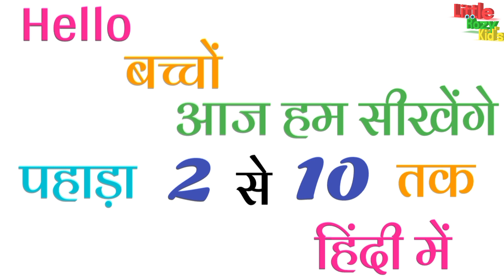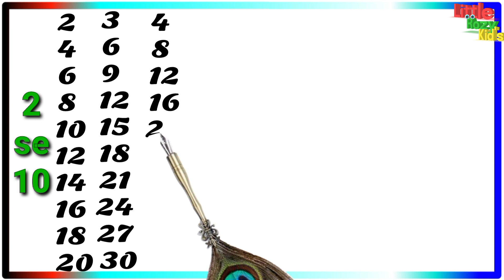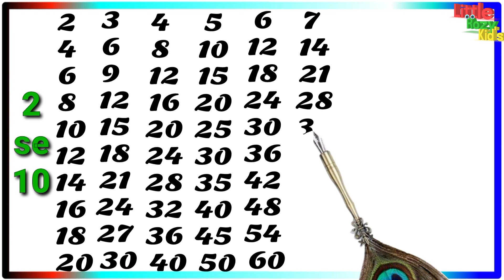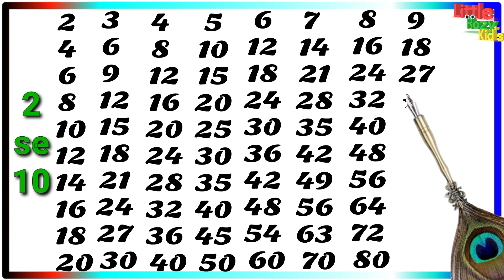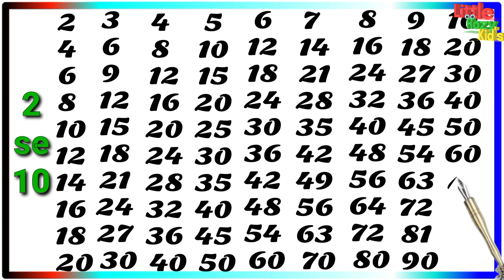10 तक पहाड़ा हिंदी में, 10 tak pahada, 2 Se 10 tak pahada, 2 से 10 तक पहाड़ा हिंदी में सीखें, पहाड़ा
10 तक पहाड़ा हिंदी में, 10 tak pahada, 2 Se 10 tak pahada, 2 से 10 तक पहाड़ा हिंदी में सीखें, पहाड़ा

गिनती गिनती

100 se 1 tak ginti
back counting
ulti ginti 100 tak
ginti ginti
ginti counting
ulti ginti so tak
उल्टी गिनती

ulti counting
backward numbers
opposite counting
ulti ginti
उल्टी गिनती
गिनती
100 se 1 tak ulti ginti
ginti
ginti hindi mein
ginti ulti
ulti 123
ulti counting
उल्टा गिनती
1 se lekar 100 tak ulti ginti
100 tak ulti ginti
100 से 1 तक उल्टी गिनती
ulta ginti dijiye
ulti